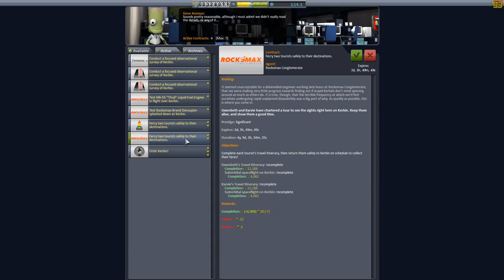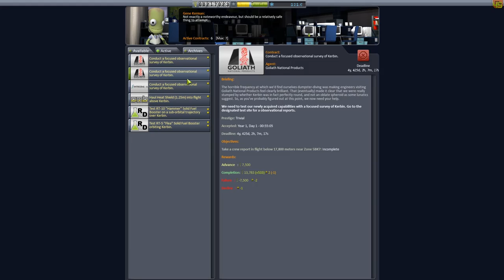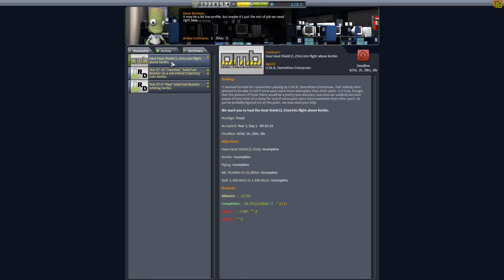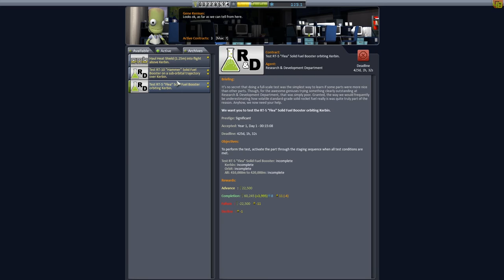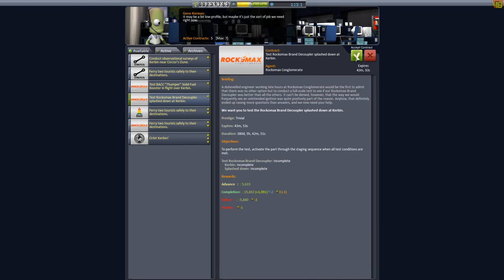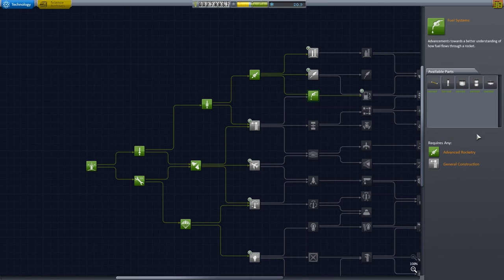Crew Reports de l'extrême ! | JEBEDIAH SPACE PROGRAMM ! KSP 03 [FR]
Yo bande de Roger c'est le Matt et on se retrouve pour Jebediah Space Programm. Achète ton jeu moins cher ici !
Bonne vidéo !